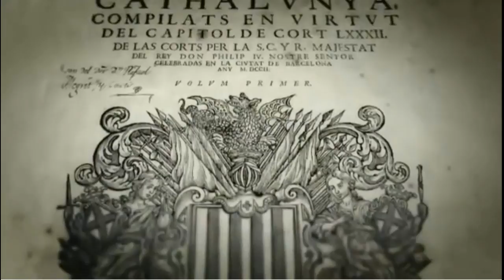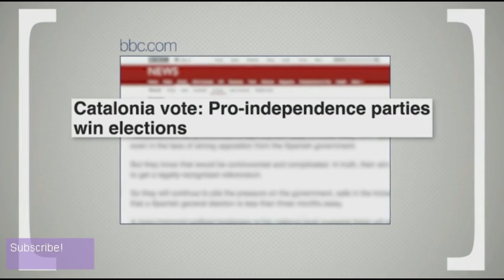CATALUNYA 1 d'Octubre 2017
CATALUNYA - CATALONIA
REFERENDUM
1 Octubre 2017